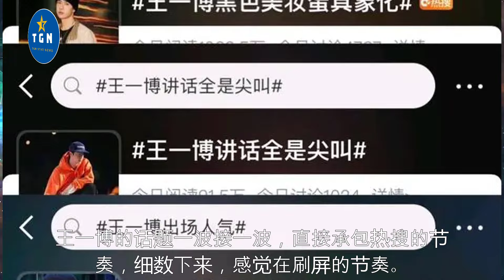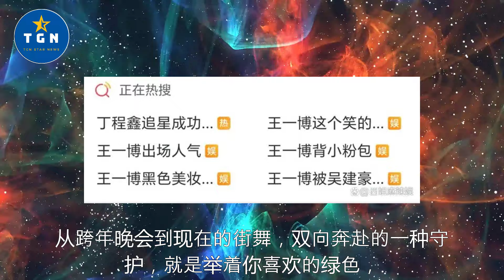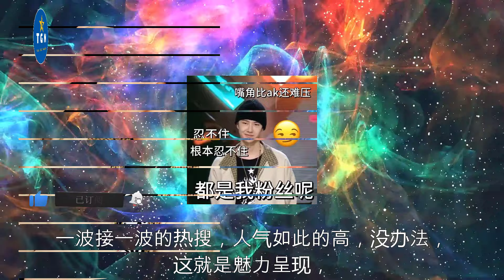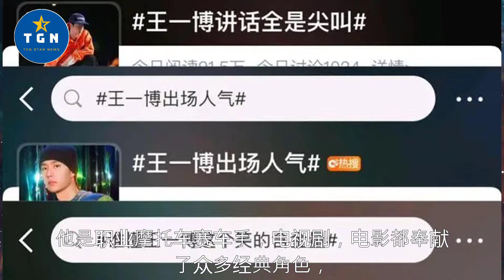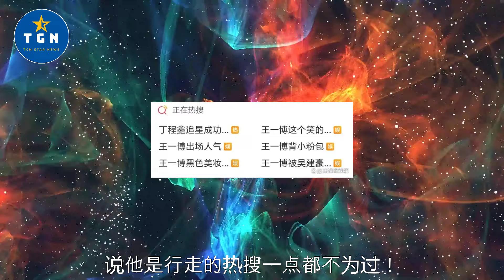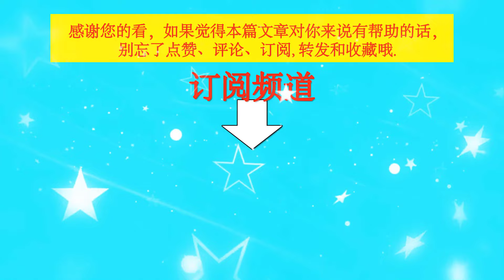王一博现身街舞6总决赛，承包了热搜榜，满场绿海人气好高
王一博现身街舞6总决赛，承包了热搜榜，满场绿海人气好高   | TGN Star News